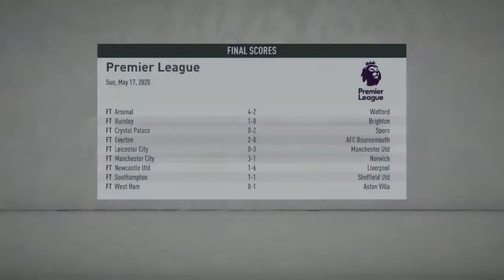OMG GOALS GALORE IN SEASON FINALE FIFA 20 WOLVES CAREER MODE EP18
OMG SEASON FINALE   FA CUP FINAL VS MAN UNITED

Released by:
Argofox
Release date:
7 June 2015
P-line: